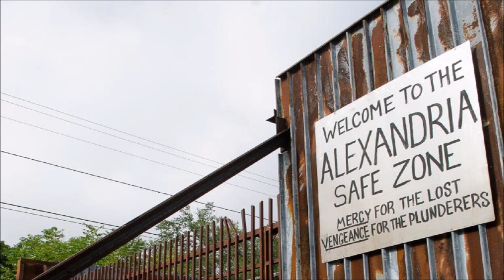The Walking Dead Top 9 Seasons List - What Is Your Favorite Season Of TWD?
Spoiler warning for TWD TV show series from Season 1 to Season 9. We highlight and discuss our TOP 9 list of our favorite TWD seasons so far as of Season 9.